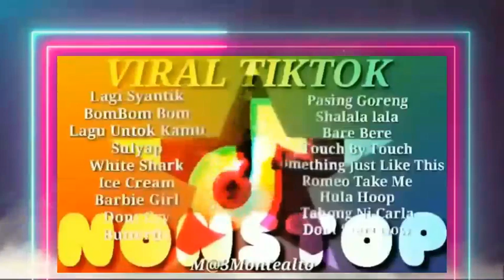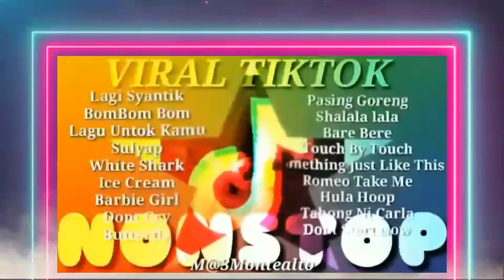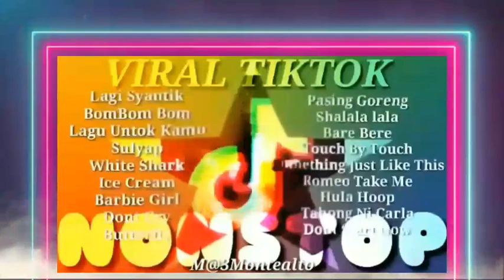Viral Tiktok Remix Party Budots, Nonstop Best Party Disco Collections, Best Nonstop Remix Tiktok